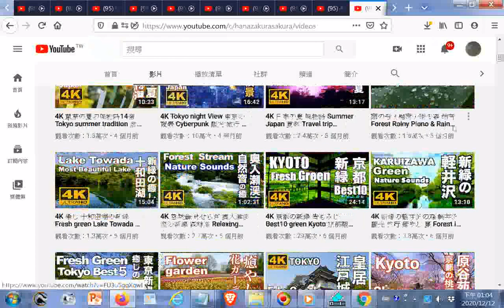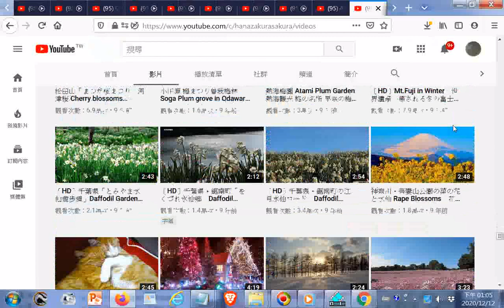Discover Nippon YouTube htm index20201212 TOKYO JAPAN 昭和記念公園の花の丘のコスモス Cosmos flower 東京観光 花の名所案内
台湾旅行情報ガイド「台北ナビ」 (@taipeinavi) _ Twitter.htm20201212
NHKニュース on Twitter '世界遺産の日光 神橋ですす払い 新年迎える準備進む 栃木 nhk_news https _t.co_FJwRm2d3BI' _ Twitter.htm20201212